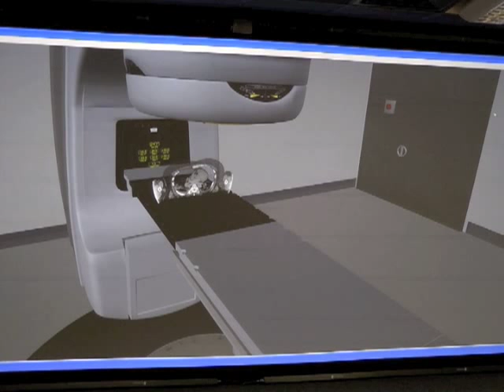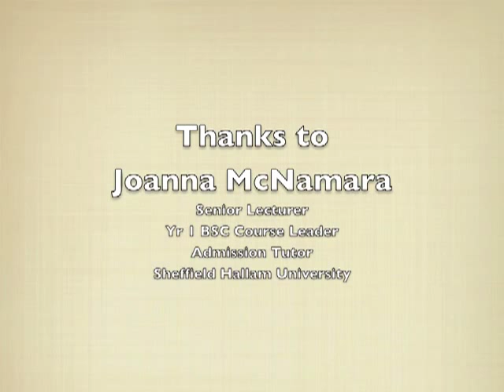Demonstrating using Radiotherapy - An interview with a Radiotherapist (with Jo McNamara)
Jo McNamara is a senior lecturer in Radiotherapy and Oncology at the Sheffield Hallam University. She introduces herself and explains how she became a radiographer. She then goes on to demonstrate the Virtual Reality facility that is used in her department. She also explains how the linear accelerator produces x-rays and how these are used to treat patients.